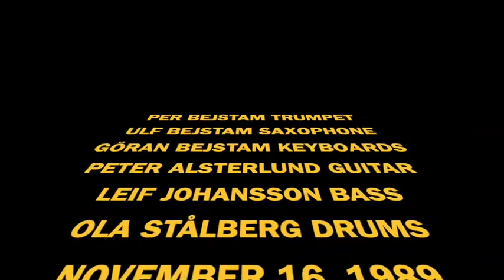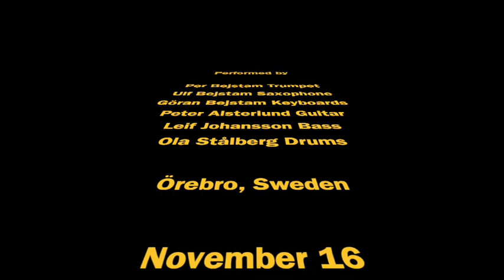Bejstam Brothers live, Örebro 1989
1. Farao (P Bejstam)
2. Big Mike i Stockholm (U Bejstam)
3. Roffes dilemma (L Johansson)
4. Nothing Personal (D Grolnick)
Per Bejstam trumpet, Ulf Bejstam saxophone, Göran Bejstam keyboards, Peter Alsterlund guitar, Leif Johansson bass, Ola Stålberg drums.
Recorded live in Örebro, Sweden, November 16, 1989.